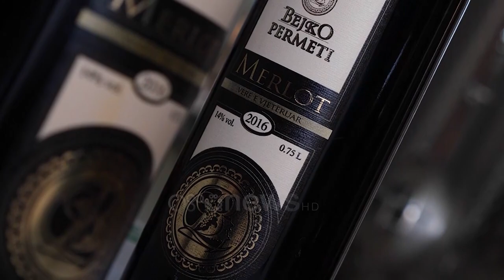Ora News - Mbështetje për prodhuesit e verës, Çuçi: Politikat mbështetëse po japin rezultat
Vreshtaria dhe prodhuesit e verës do të jenë në sektorët që do të kenë mbështetjen me financime nga qeveria.  Ministri Blendi Çuçi tashmë do të nisë dhe regjistrimi I subjekteve që veprojnë në këto fusha.

Një kantinë vere në Përmet është një nga agrobizneset që ka përfituar nga skemat mbështetëse të IPARD me një vlerë prej rreth 8.5 milionë lekëve për blerjen e makinerive dhe paisjeve.

Gjatë vizitës, Ministri i Bujqësisë Bledi Çuçi u shpreh se politikat mbështetëse për bujqësinë po ndikojnë direkt në zhvillimin e këtij sektori.

“Në harkun kohor të 7-8 viteve kjo kantinë e ka dyfishuar sasinë e prodhimit dhe ka zgjeruar tregjet e shitjes. Ka përfituar dy herë nga fondet e qeverisë përmes Skemës Kombëtare dhe skemës IAPRD. Ju sot sapo keni firmosur kontratën si përfitues i një mbështetje tjetër nga IPARD, për të blerë pajisje dhe makineri për të rritur kapacitetin dhe cilësinë e verës.”

Çuçi bëri të ditur se ministria që ai drejton po përgatit një ligj të ri për vreshtarinë dhe verën, si dhe ndërtimin e Kadastrës së Vreshtave.

Në vendin tonë ushtrojnë aktivitet 45 kantina të prodhimit të verës.

Prodhimi vjetor i vreshtarisë në Shqipëri, përfshi edhe pjergullat, është rreth 190 mijë ton rrush.